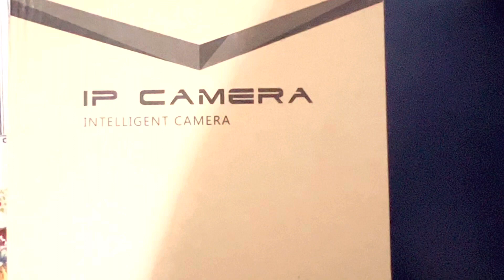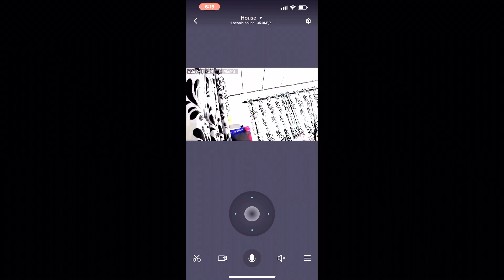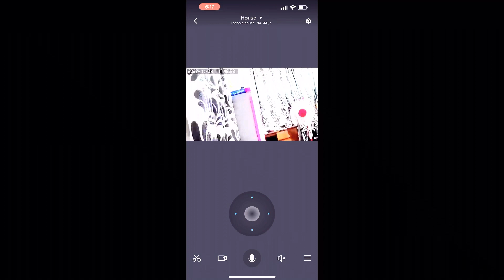How to Setup Yoosee Wifi Camera